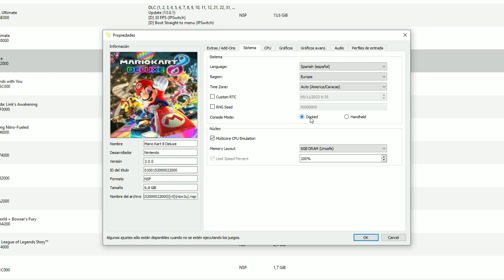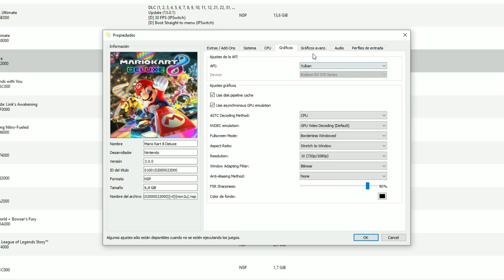Yuzu Early Access 3969 Mario Kart 8 Deluxe VER 3.0.0 Pase de pistas extras 6 YA ES JUGABLE i3 10100F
Nintendo actualiza Mario Kart 8 Deluxe a la versión 3.0.0 en Switch: Notas del parche junto con el Pase de pistas extras 6

COPA BELLOTA
ROMA BAJO LA LUNA Tour
MONTAÑA DK GCN
CIRCUITO DE DAISY Wii
RUINAS PLANTA PIRAÑA

COPA PICOS
PASEO POR MADRID Tour
GLACIAR DE ROSALINA 3DS
CASTILLO DE BOWSER 3 SNES
SENDA ARCO IRIS Wii

¡Más personajes se unen a la competencia!
Estos coloridos personajes de juegos pasados de Mario Kart han sido agregados con el contenido descargable* Mario Kart 8 Deluxe – Pase de pistas extras.
Birdo
Kamek
Pepito Piraña
Floruga
Funky Kong
Diddy Kong
Pauline
Peachette

General
Se ha añadido el botón "Música" al menú superior.
Esta función te permite escuchar la música de fondo que suena durante el juego, a tu gusto.
Incluso los jugadores que no tengan el pase de curso de refuerzo pueden escuchar la música de fondo de los cursos DLC.
Se ha añadido la posibilidad de que otros jugadores que no sean amigos puedan unirse a una sala.
Después de crear una sala, pulsa el botón + o - para mostrar el ID de la sala en la pantalla de la sala e indica a tus compañeros el ID de la sala.
Los otros corredores pueden unirse introduciendo el ID de Sala en "Buscar por ID de Sala".
Ahora puedes crear una sala aunque tengas 0 amigos registrados.
Añadidos créditos de personal para el Pase de pistas extra - Condiciones para ver los créditos
Aumentado el tiempo de invencibilidad de una parte de los personajes y personalizaciones de vehículos.
Se ha hecho que no puedas adquirir objetos fuertes al coger un cofre de objetos parando o conduciendo marcha atrás, o al coger un cofre de objetos que está en el mismo sitio varias veces durante una carrera.
Se ha acortado el tiempo que transcurre desde que alguien adquiere un cofre de objetos hasta que lo recupera.
Reducida la tasa de aparición de Espejo y 200cc en "Mundial" y "Regional".
Se ha hecho posible adquirir el "Traje Varia" con un amiibo de la saga Metroid.
Se ha hecho posible adquirir el "Traje Hyliano" con un amiibo de la saga Legend of Zelda.
Permite adquirir el "Traje Kirby" con un amiibo de la saga Kirby.
Se ha hecho posible adquirir el "Traje de Daisy" con un amiibo de Daisy.

SETUP:
cpu cooler: STOCK
2dimm X 8G RAM BALLISTIX 2666G DDR4
video: RX 570 / 4gb ddr5
Disco duro SSD 512 gigas principal y
seagate 2 teras HDD secundario
3er disco ssd 2teras
4to disco 4 teras WD purple
5to disco 2 teras WD blue
6to disco M.2 * 1 tera
7timo disco ssd 1 tera
Windows 10 pro.
grabado usando RADEON RELIVE Software, drivers:
WHQL-AMD-Software-Adrenalin-Edition
23.9.2-Win10-Win11

3969:
- PR-11977 Update CMakeLists.txt
- update PR-11914 kernel: add KPageTableBase

3968:
- PR-11971 service: am: Set the correct album program id
- PR-11969 service: acc: Ensure proper profile size
- update PR-11961 yuzu: Only store games in the recently played list
- update PR-11957 renderer_null: fix
- updatePR-11894 renderer_vulkan: render on bottom of surface clip when flipped

3966:
- PR-11965 core: hid: Signal color updates
- PR-11963 Convert src/ to LF eol
- PR-11961 yuzu: Only store games in the recently played list
- update PR-11894 renderer_vulkan: render on bottom of surface clip when flipped

3965:
- PR-11960 service: hid: Silence EnableUnintendedHomeButtonInputProtection
- PR-11959 android: Don't reload log/system after loading firmware/backup
- update PR-11952 opus: Allow 0 stereo count
- update PR-11885 qt: remove duplicate exit confirmation setting
- update PR-11881 sockets: use safe access helpers

3963:
- PR-11953 android: Update surface parameters on emulation start
- PR-11952 opus: Allow 0 stereo count

3962:
- PR-11947 core: hid: Fix wrong battery values
- PR-11943 renderer_vulkan: minimize transform feedback support log
- PR-11942 android: Adjust log lifecycle
- PR-11940 android: Default to player number 0 if we get an input from an unreco…
- update PR-11936 romfs: fix extraction of single-directory root

3961:
- PR-11937 android: Reorganize settings tab
- PR-11936 romfs: fix extraction of single-directory root
- PR-11933 ci: android: Use signing key if available

3960:
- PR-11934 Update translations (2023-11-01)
- PR-11932 android: Update translations